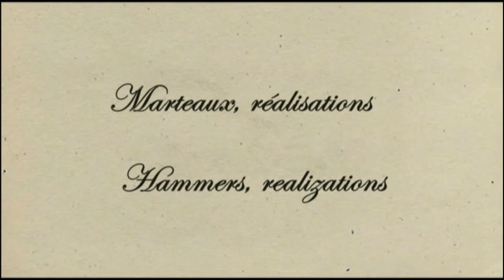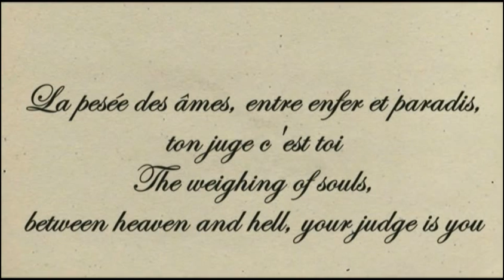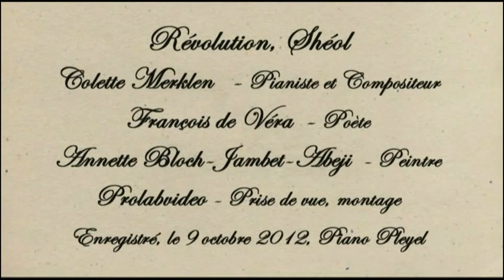VOUS POUVEZ ECOUTER TOUS MES CDs et DVDs sur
ALBUM MDV 151 : REVOLUTION SHEOL
Colette Merklen-Dutournier: pianiste et compositeur,
François de Véra: Poète
Annette Bloch-Jambet-Abéji: peintre

Les Âmes, "Inès, Révolution, Shéol"
L'inspiration musicale exprimée à travers le triptyque
"Les Âmes" va à la rencontre de la transcendance en évoquant de trois manières la force spirituelle. Inès le chemin des étoiles développe un engagement personnel pour arriver au bout de son art. L'expression populaire est exprimée dans Révolution dans une démarche commune. Enfin l'individu est ramené au terme de sa vie à sa conscience dans Shéol.

Souls, "Ines, Revolution, Sheol"
The triptych "Souls" shows transcendence citing spiritual Strength with three different ways.
"Ines the star's way" develops a personal engagement to get to the end of her Art.
"Revolution" shows the popular expression in a common approach.
In "Sheol", the individual is reduced to his consciousness at the end of his life